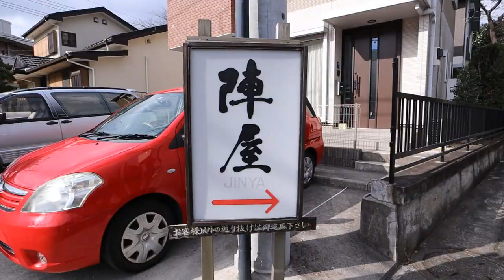Tsurumaki Onsen - A quiet little area with a beautiful Japanese hot spring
Hey everyone,

This weekend, I went to a station between my home and work called Tsurumaki Onsen. There, I found an onsen (A Japanese hot spring) and decided to spend some time there and relax after a long week of work. It was an amazing experience and incredibly peaceful. After that, I walked around the area to do a little sightseeing and found a cute Vietnamese restaurant for lunch and a confectionary store that was selling amazing sweets.